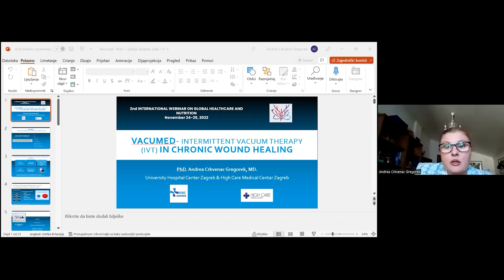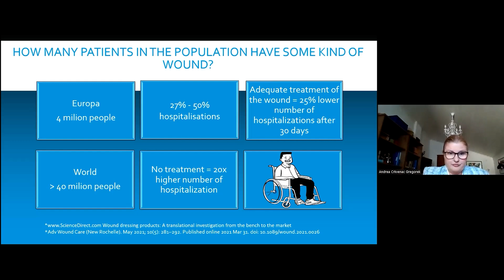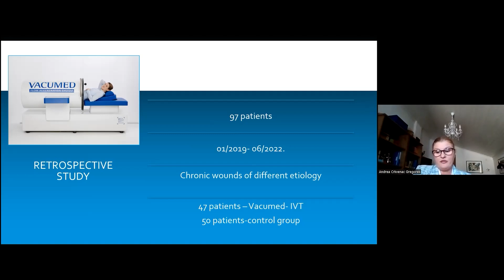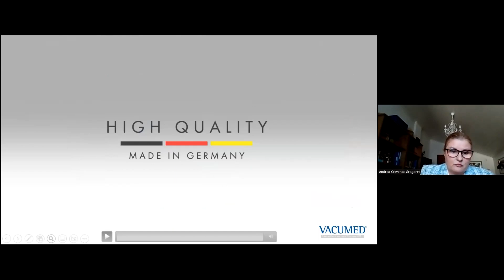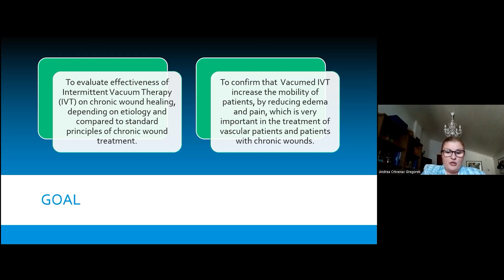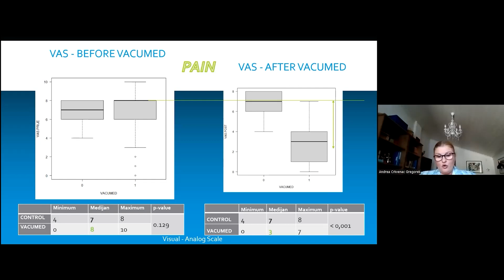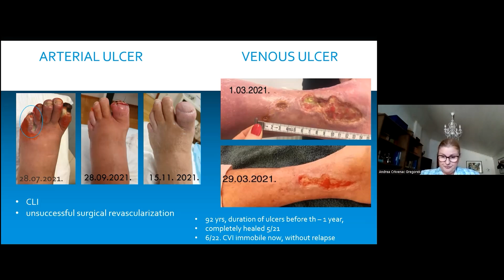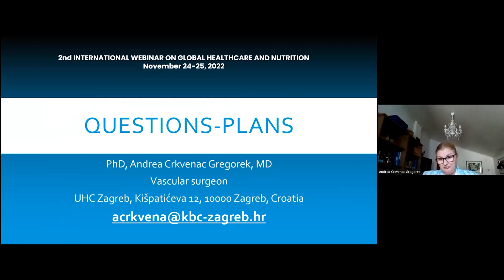Vacumed-Intermittent Vacuum Therapy (IVT) in chronic wound healing | Global Healthcare 2022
Presentation Title: Vacumed-Intermittent Vacuum Therapy (IVT) in chronic wound healing
Speaker Name: Andrea Crkvenac Gregorek

The 2nd International Webinar on Global Healthcare and Nutrition is Organized by Scientex conferences during November 24-25, 2022 focused on the theme “Exceeding the Vision of Healthcare”. The forum is initiated to create meaningful partnerships with 100+ Global Healthcare and Nutrition experts.